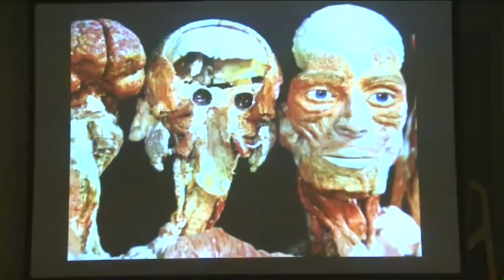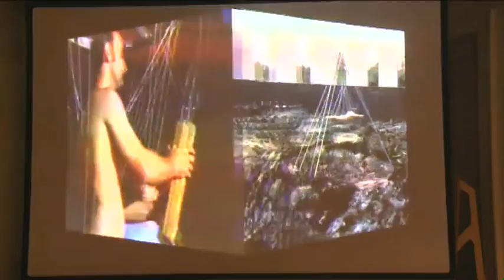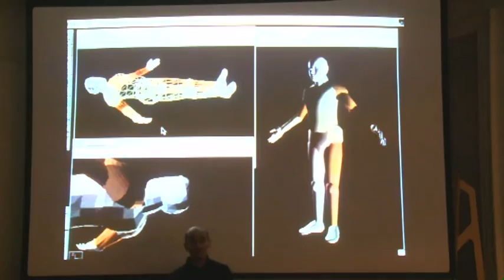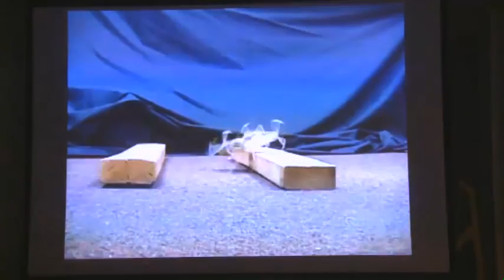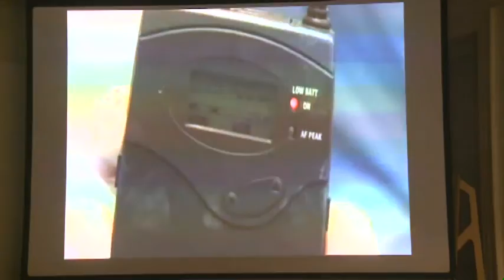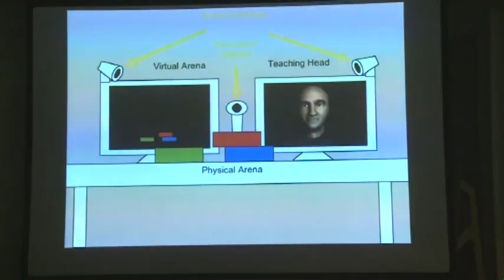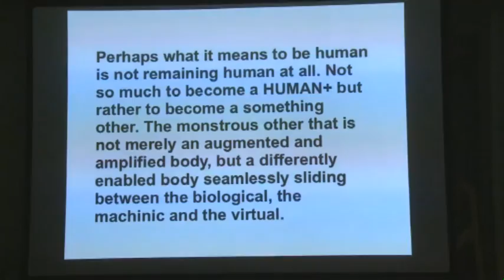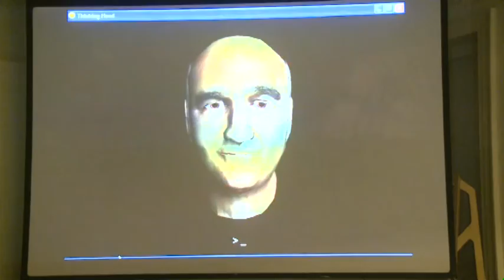Stelarc - Circulating Flesh: The Cadaver, the Comatose and the Chimera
The Enabling Evening Lecture Series is organised by Stephen and Theodore Spyropoulos

Flesh is circulating. Organs are extracted and exchanged. Limbs detached  from a dead body can be reanimated on a living body. The face of a donor body becomes a third face on the recipient. Cadavers can be preserved forever with plastination while comatose bodies can be sustained indefinitely on life-support systems. Cryogenically suspended bodies await reanimation at some imagined future. The dead, the near-dead and the yet to be born now exist simultaneously. The body is a chimera, a construct of meat, metal and code.

Stelarc is an Australian artist who lived in Japan for 19 years. He has performed with a third hand, stomach sculpture and exoskeleton, and a six-legged robot. He is Chair in Performance Art, Brunel University West London. In 2010 he was awarded the Ars Electronica Hybrid Arts Prize.